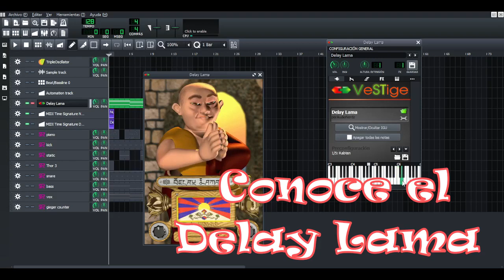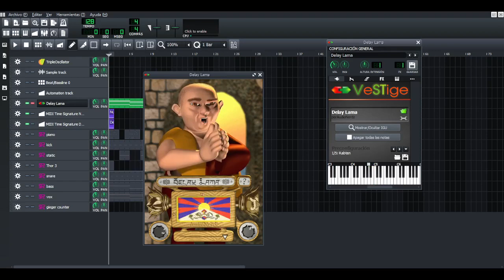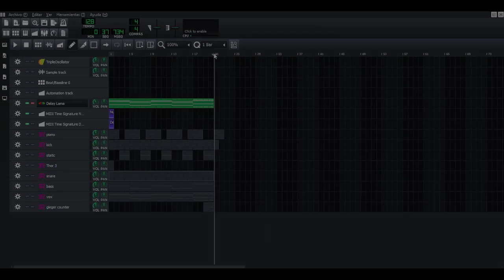Presentando el Delay Lama en LMMS Descargalo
Este es un viejo instrumento VST muy pintoresco, que conservo desde mis inicios y que sigo utilizando. En LMMS.
Lo puedes descargar gratis en este enlace:
Es un simple archivo DLL, lo copias y lo pegas en tu carpeta de VST y listo.